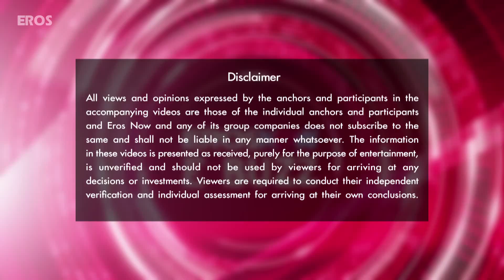Kapil Sharma Is Shy At His Own Trailer Launch! | Bollywood News | ErosNow eBuzz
At the recent trailer launch of Kapil Sharma’s debut movie, the comedian was quite shy when asked about wooing multiple women in the film. Watch the superstar in the latest episode of eBuzz!